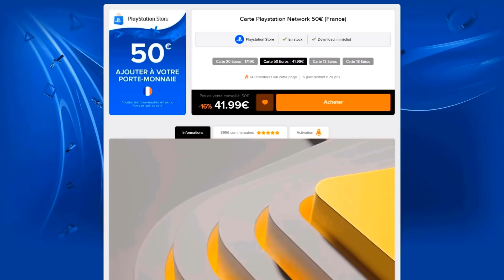JE PACK R9 C'EST INCROYABLE !! ON A ENFIN NOTRE GRAND ATTAQUANT ! FIFA 22 #50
▶ Si tu veux packer sur FIFA 22 moins cher ? va sur INSTANT GAMING
▶ Tu aimes mes tableaux dans le décor ? Tu peux les retrouver sur DISPLATE !